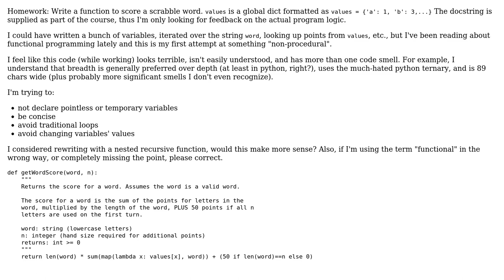Code Review: Functional Scrabble Word Score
With thanks & praise to God, and with thanks to the many people who have made this project possible! You are responsible for your own actions.